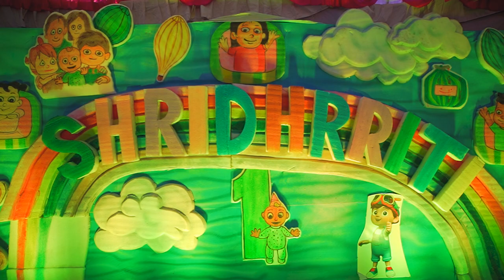𝓶𝓪𝓷𝓾𝓵𝓾 1𝓼𝓽 𝓫𝓲𝓻𝓽𝓱𝓭𝓪𝔂 𝓽𝓮𝓪𝓼𝓮𝓻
Document from Kadukuntla Papireddy